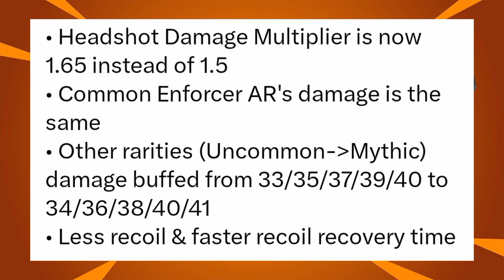Fortnite Leak New Skin Bundle?.....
Fortnite ..fortnite battle royale.fortnite gameplay.fortnite update
fortnite tips.fortnite leaks.fortnite highlights.fortnite chapter 5.fortnite tips and tricks..new update.sypherpk.tomato fortnite.gaming.fortnite news.undercover.fortnite skins
fortnite shorts.fortnite og.peter griffin fortnite.Fortnite leaks.item shop.fortnite item shop.epic games.fortnite xp map.fortnite lego